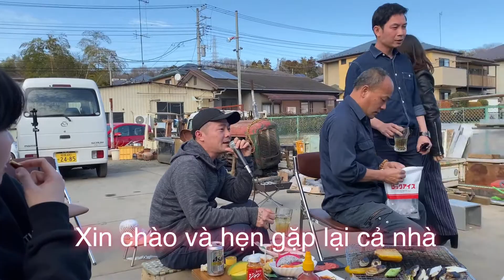DU XUÂN TÂN SỬU phần 2 : BBQ CÙNG GIA ĐÌNH CHỦ BÃI THUỶ THANH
Mời cả nhà ủng hộ kênh mình bằng cách nhấn chuông và subscribe theo đường link bên dưới và theo dõi những video mới nhất của Gia đình Giàn Bầu nhé BầuFamily
  Món ngon Bầu làm :
LỄ HỘI ÁNH SÁNG 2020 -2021 YOMIURI LAND#1 : VÒNG ĐU QUAY よみうりランド　ジュエルミネーション 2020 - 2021